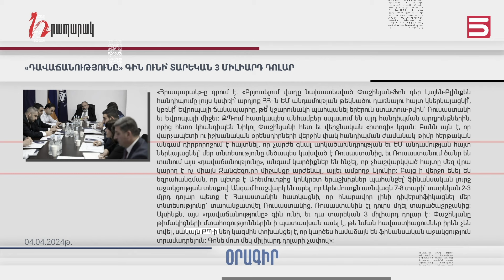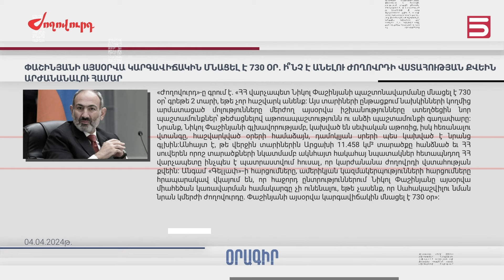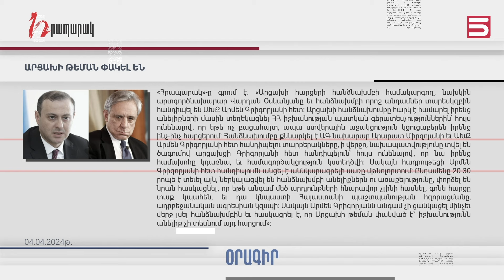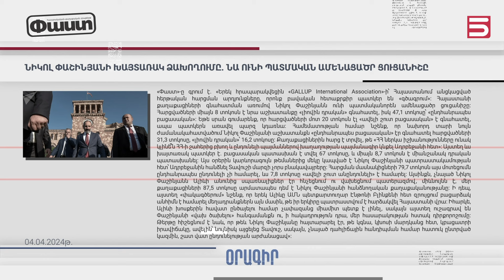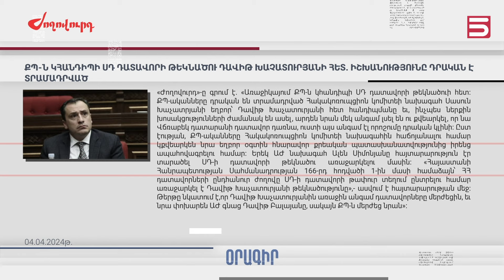Մամուլի տեսություն 04.04.2024